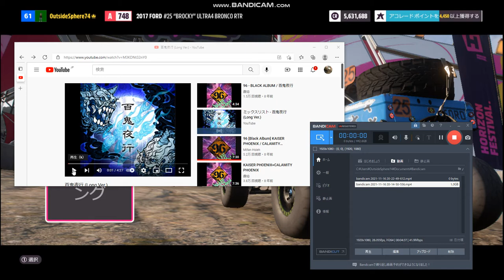Forza Horizon 5 のモンスタートラック戦に合うのはこの曲だと思う。 Ford Bronco RTR vs Bone Shaker Monster truck 百鬼夜行 mix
旧ブロンコのバギー仕様なんてあるのかと思ったら対戦相手はモンスタートラック。ということで名曲「百鬼夜行」をBGMにしてみたら合った気がするのでアップロードします。